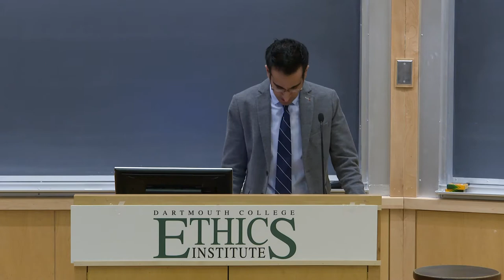Dorsett Lecture Series: Free Speech on College Campuses with Robert C. Post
What we Get Wrong About Free Speech and the University. Robert Post is the Lillian Goldman Professor of Law at Yale Law School.

4:30pm-6:00pm
Haldeman 41 (Kreindler Conference Hall)

Robert Post is a Sterling Professor of Law at Yale Law School, and served as the School's 16th dean, from 2009 until 2017. Before coming to Yale, he taught at the University of California at Berkeley School of Law. Post’s subject areas are constitutional law, First Amendment, legal history, and equal protection. He has written and edited numerous books, including Citizens Divided: A Constitutional Theory of Campaign Finance Reform (2014), which was originally delivered as the Tanner Lectures at Harvard in 2013. Other books include, Democracy, Expertise, Academic Freedom: A First Amendment Jurisprudence for the Modern State (2012); For the Common Good: Principles of American Academic Freedom (with Matthew M. Finkin, 2009); Prejudicial Appearances: The Logic of American Antidiscrimination Law (with K. Anthony Appiah, Judith Butler, Thomas C. Grey & Reva Siegel, 2001); and Constitutional Domains: Democracy, Community, Management (1995).

He publishes regularly in legal journals and other publications; recent articles and chapters include “Theorizing Disagreement: Reconceiving the Relationship Between Law and Politics” (California Law Review, 2010); “Constructing the European Polity: ERTA and the Open Skies Judgments” in The Past and Future of EU Law: The Classics of EU Law Revisited on the 50th Anniversary of the Rome Treaty (Miguel Poiares Maduro & Loïc Azuolai eds., 2010); “Roe Rage: Democratic Constitutionalism and Backlash” (with Reva Siegel, Harvard Civil-Rights Civil-Liberties Law Review, 2007); “Federalism, Positive Law, and the Emergence of the American Administrative State: Prohibition in the Taft Court Era” (William & Mary Law Review, 2006); “Foreword: Fashioning the Legal Constitution: Culture, Courts, and Law” (Harvard Law Review, 2003); and “Subsidized Speech” (Yale Law Journal, 1996). He is a member of the American Philosophical Society and the American Law Institute and a fellow of the American Academy of Arts and Sciences. He is a former member of the Board of Directors of the American Constitution Society.